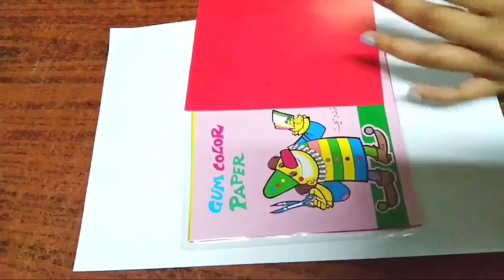How to make a 3D tulip paper craft for school art project | DIY paper craft ideas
Make a 3D Tulip for school art work